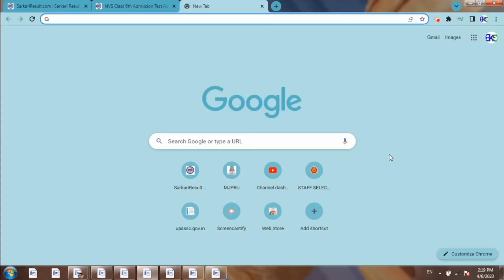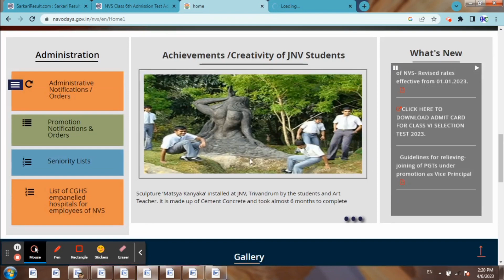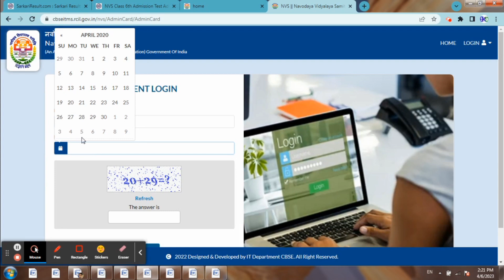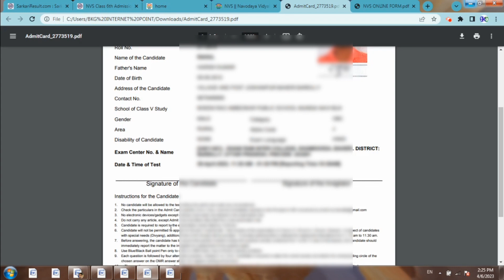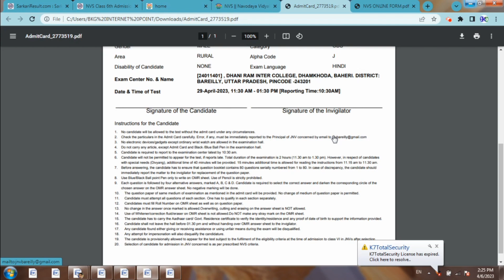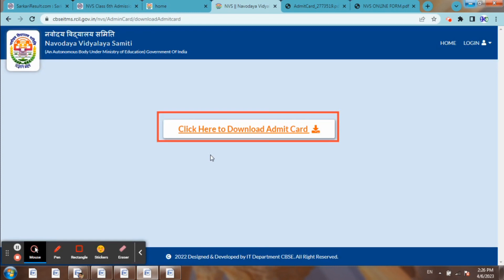Navodaya Vidyalaya ADMIT CARD Download | JNVST Class 6 Admit Card 2023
Navodaya Vidyalaya ADMIT CARD Download
JNVST Class 6 Admit Card 2023
Navodaya admit card 2023 class 6 आ गया
Navoday Vidyalay Class 6 Admit Download 2023
 Novaday Vidyalay Class 6 Entrance Exam 2023
admit card release jnv class 6 update
 navodaya admit card 2023 class 6
nvs admit card 2023 download
admit card release now
 jawahar navodaya vidyalaya
 |jnv class 6 exam 2023
jnvst 2023